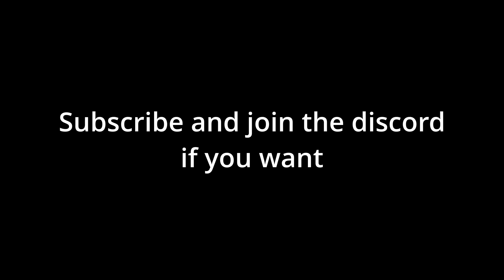Roblox Building tools test | roblox moon animator stuff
bruh the walking animation took like 85% of time put into this video lol

Discord User: Kylekev#5449
Rblx User: Kylekev